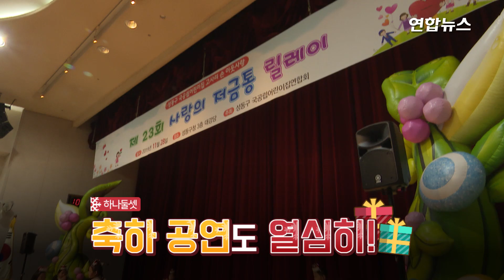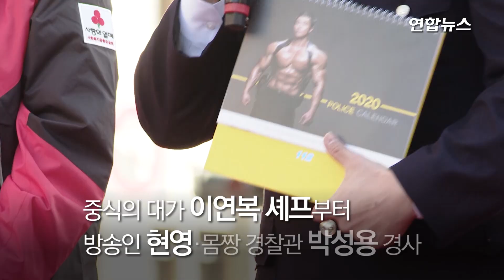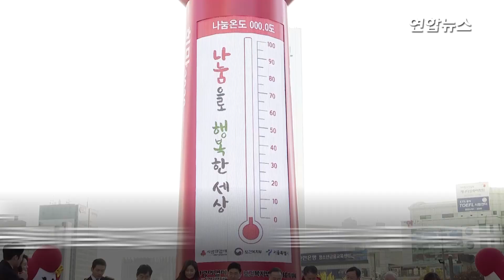'아름다운 기적'…아이들의 따뜻한 마음, 훈훈한 겨울나기 / 연합뉴스 (Yonhapnews)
(서울=연합뉴스) 28일 서울 성동구청에서 '사랑의 동전 모으기' 행사가 열렸습니다.
    이날 행사는 성동구 관내 76개소 국공립 어린이집 4,000여 명의 원아들이 정성껏 모은 돼지 저금통을 개봉해 어려운 이웃을 돕는 행사로, 올해로 23년째 나눔을 실천하고 있다고 하는데요.
    어린이들이 1년간 모은 저금통은 어려운 이웃들에게 전달될 예정입니다. '희망을 나누는' 귀여운 어린이들의 따뜻한 마음은 추운 겨울을 견디게 하는 이웃 사랑의 실천입니다.
    한편 사랑의열매 사회복지공동모금회가 지난 20일 광화문광장에서 '사랑의 온도탑' 제막 행사를 갖고 연말연시 이웃돕기캠페인 '희망 2020 나눔캠페인'을 시작했는데요. 캠페인은 내년 1월 31일까지 진행되며 올해 나눔목표액은 4천257억원입니다.

    [편집 : 전석우]
    [구성 : 박수혜]
    [촬영 : 전석우ㆍ권민수]